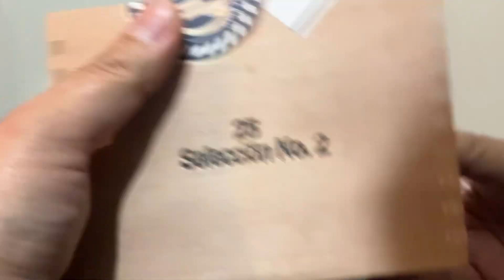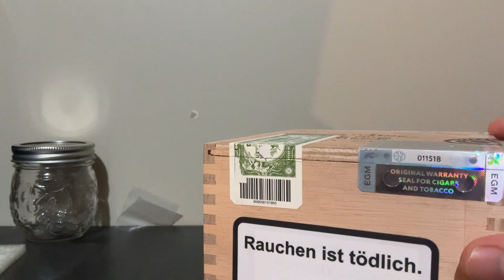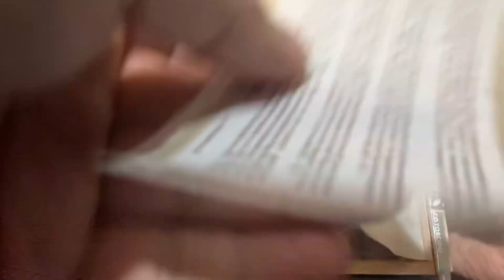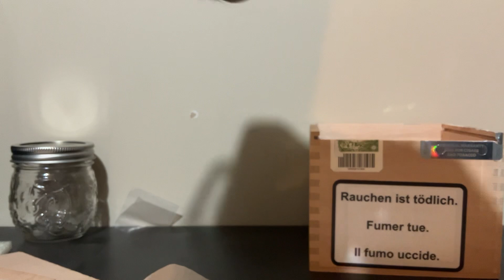JUAN LÓPEZ SELECCION NO. 2 CIGAR BOX OF 25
Box of JUAN LÓPEZ SELECCION NO. 2 CIGAR